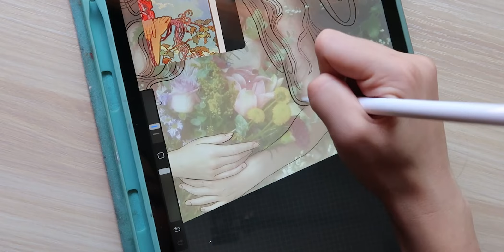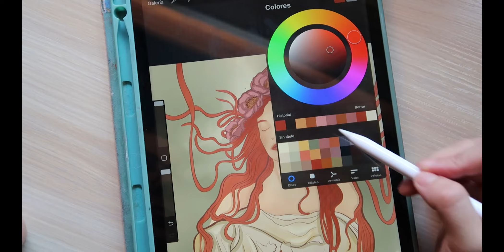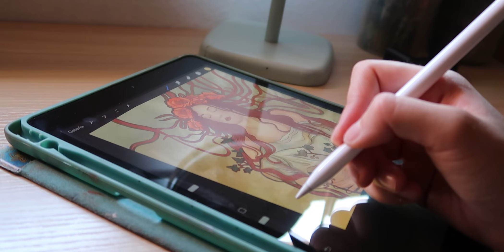🤯 ¿Cómo HACER los MEJORES DISEÑOS ART NOUVEAU con tu IPAD? 🎨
¡Hola! Hoy os traigo un mini tutorial con algunos consejos para crear una ilustración inspirada en el Art Nouveau / Modernismo.